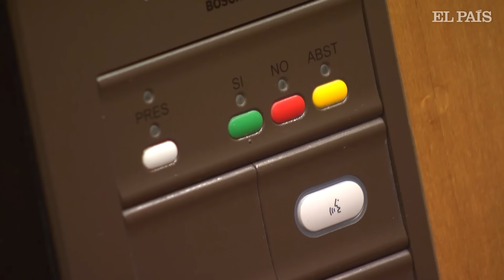VIDEOANÁLISIS | Junts aprieta al Gobierno de Sánchez, pero ¿lo ahogará esta legislatura? | EL PAÍS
Que Junts está dispuesto a apretar al Gobierno es algo que ya quedó claro en las primeras negociaciones para la investidura. Pero ahora, ante el Pleno en el que Pedro Sánchez se juega su primer examen parlamentario, está por ver si el partido catalán está dispuesto a ahogarlo e incluso dejarlo caer. La votación de este miércoles, y todo lo que el Gobierno está sufriendo para sacarla adelante, puede ser la antesala de una legislatura de infarto, donde la estrategia política de Junts será mantener un difícil equilibrio entre su papel de azote y el de socio fiable. “Al menos hasta que se apruebe la ley de amnistía”, explica en el vídeo que encabeza esta noticia el periodista de EL PAÍS en Cataluña Camilo S. Baquero.

Además, el periodista explica cómo puede influir su matrimonio con el PNV, la otra formación conservadora de la mayoría que le dio la investidura a Sánchez y que ahora pueden traerle más de un dolor de cabeza. “Hablamos todo el tiempo de una coalición progresista, pero Junts y el PNV comparten un gen en la relación con las patronales, el mundo económico, energía... que pueden ser una complicación para el Gobierno”, insiste Baquero.